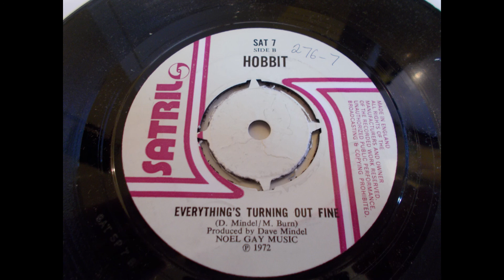Hobbit – Everything’s Turning Out Fine ____ obscure UK Folk/pop/psych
Obscure folk/pop single released in the UK on Satril records in 1972, this is the B side to Only Friends and a much better track to my ears. This may be the same group who made a private released LP entitled ‘First And Last’ on the Deroy label in 1970